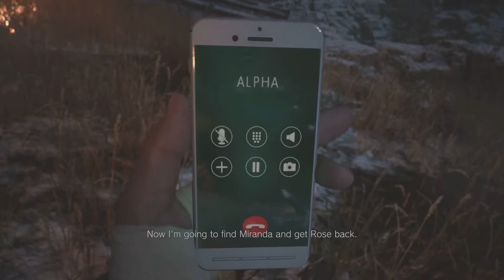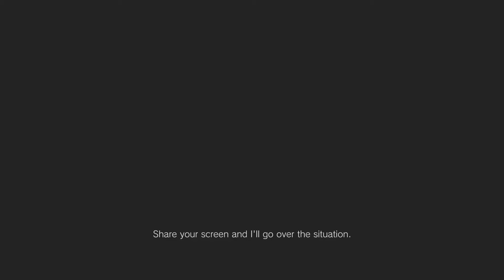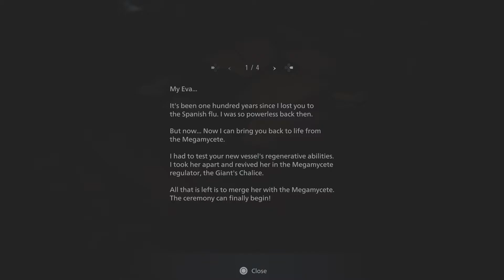Resident Evil Village - Ethan Is Not Human Part 8